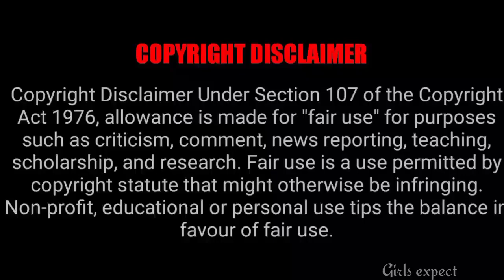புதிய சீரியலில் ஏற்பட்ட திடீர் மாற்றம் Fans Reaction 🤗 || Girls expect ❤️